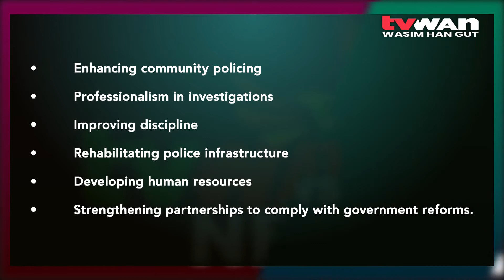Police Launch Corporate Plan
The Royal Papua New Guinea Constabulary launched its 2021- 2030 Corporate Plan today with its focus being on rebuilding and reforming the Police force over the next 10 years.

Among the 6 goals identified, is enhancing community policing and improving discipline.